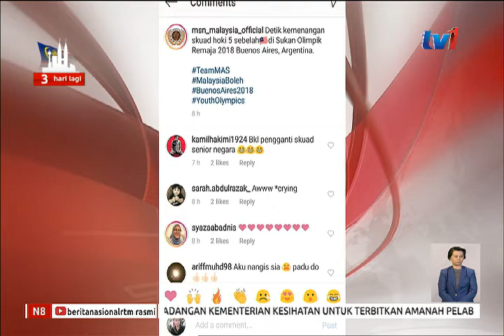GOH JIN WEI : SASAR 10 PEMAIN TERBAIK DUNIA [15 OKT 2018]